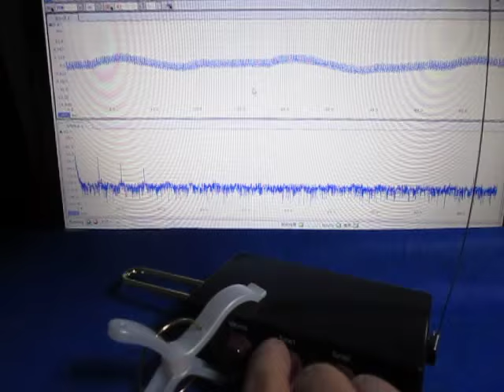超音波（基礎実験・テルミンと超音波テスター） ultrasonic-labo